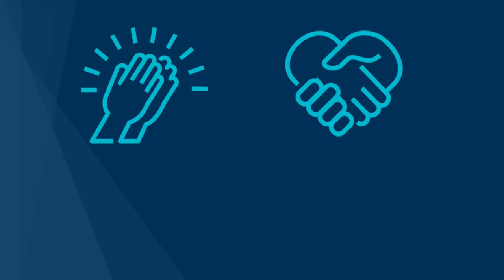Saturday Afternoon Session | October 2021 General Conference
The Saturday Afternoon Session of the October 2021 General Conference.

00:00 Opening
8:24 Sustaining of General Authorities, Area Seventies, and General Officers
18:46 David A. Bednar
31:53 Ciro Schmeil
40:22 Susan H. Porter
50:42 Erich W. Kopischke
1:03:42 Ronald A. Rasband
1:16:36 Christoffel Golden
1:25:21 Moisés Villanueva
1:35:14 Gary E. Stevenson